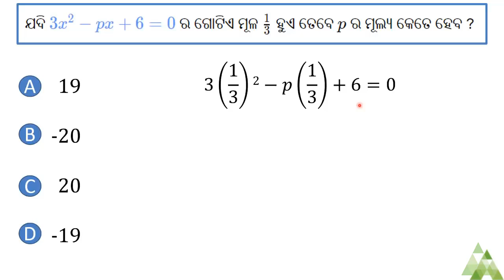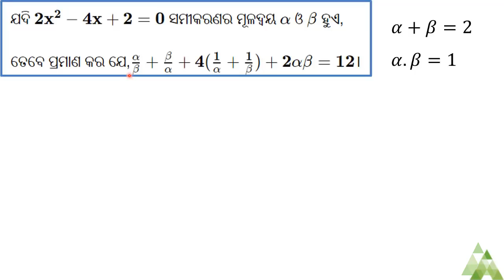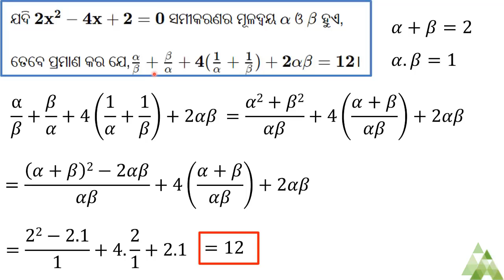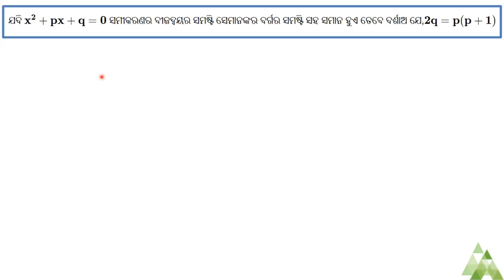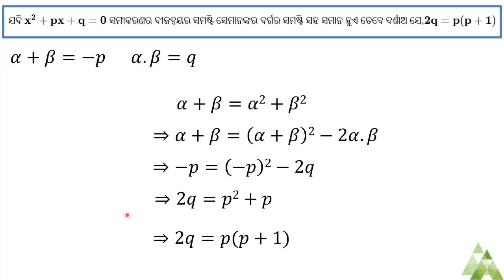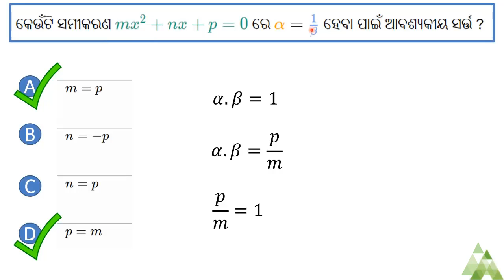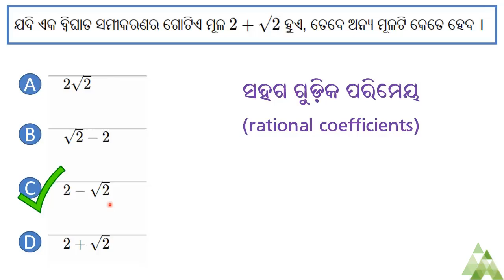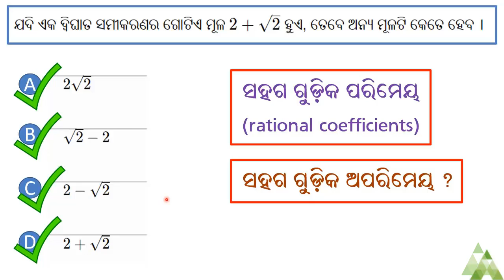Class 10 Math | Aveti Super Live Classes 2022 | ଦ୍ୱିଘାତୀ ସମୀକରଣ -2(b)।ମୂଳରୁ ଅଜ୍ଞାତ ରାଶି ।